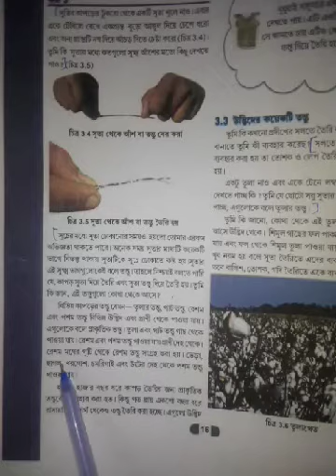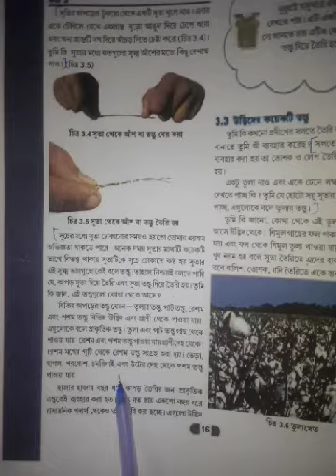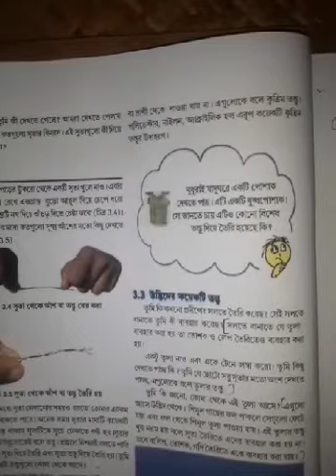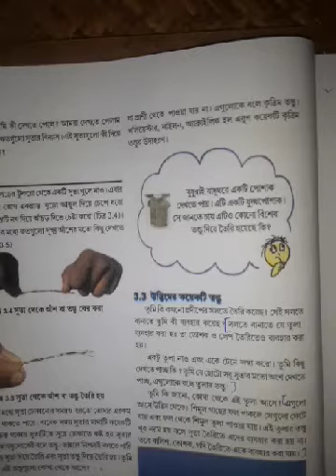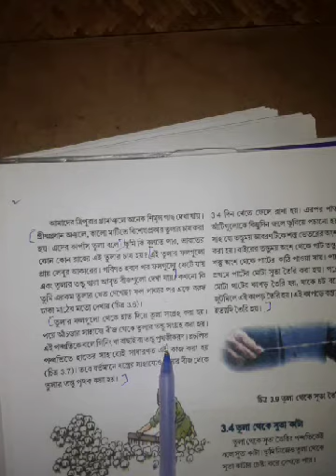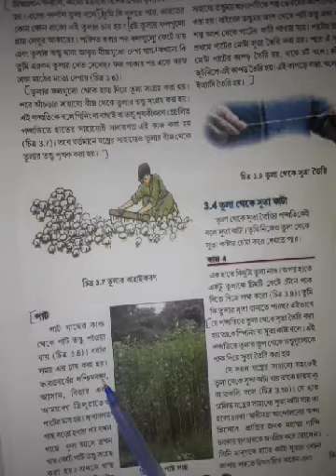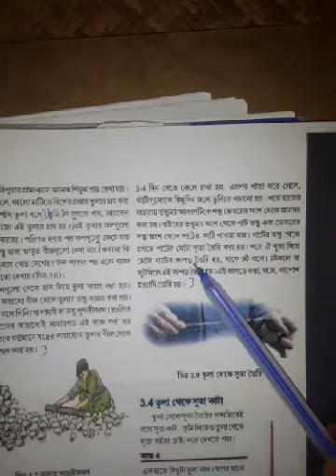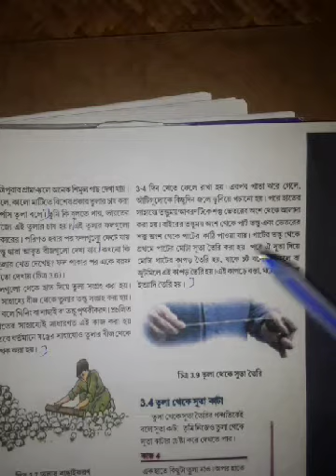Class 6 Science তন্তু থেকে কাপড়। Part.2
This video explains about the sources of fiber and how these are collected.